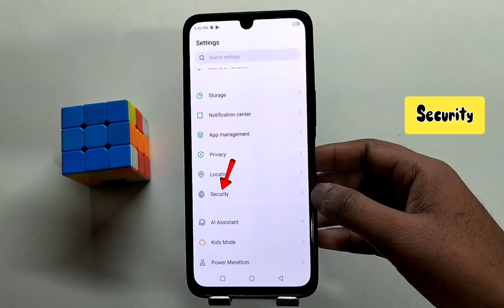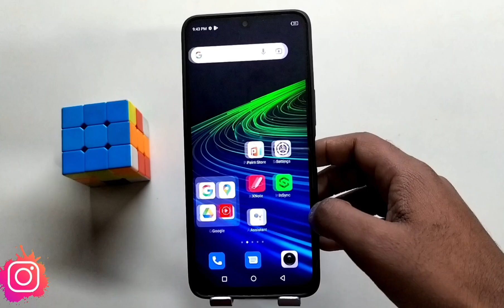infinix note 40x 5g me fingerprint lock kaise lagaye ` infinix note 40x 5g fingerprint lock setting